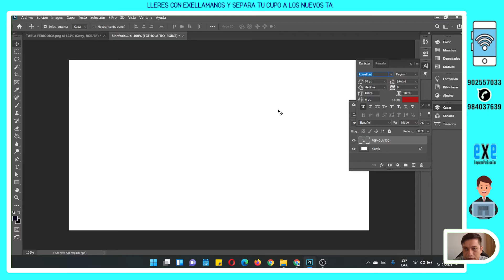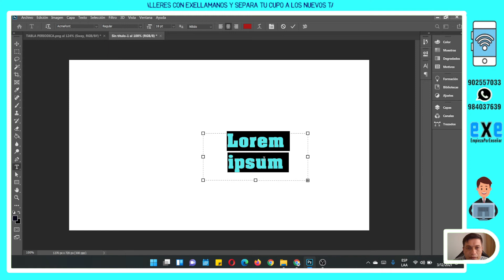Solución al problema del texto en Photoshop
TEMÁTICA
Si al escribir en Photoshop tu texto no se muestra aquí te enseñamos como corregirlo sin necesidad de volver a reinstalar el programa.
UNETE AL GRUPO DE WHATSAPP

      VISITA MI PÁGINA WEB
     TIMESTAMPS | CHAPTERS
00:00 - Capacitate
02:00 - Con EXE
03:00 - Suscríbete
03:30 - Comparte el vídeo
04:00 - The End

- Tecnología.
- Pedagogía.
- Deportes.
- Matemáticas y Ciencias.
- Cursos Virtuales.
- Mensajes Cristianos.

Edición: Freddy Rueda Ch.
Guión: Freddy Rueda Ch.
Derecho de Autor: Freddy Edward Rueda Chavez